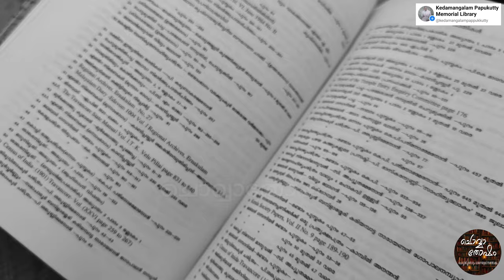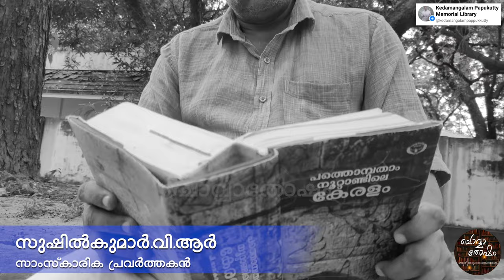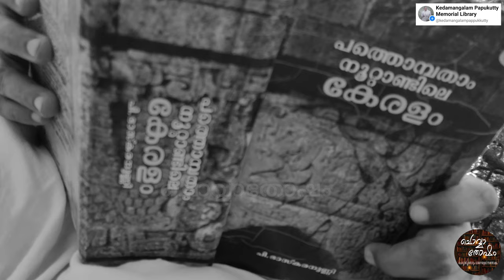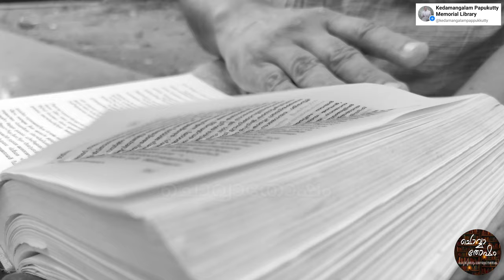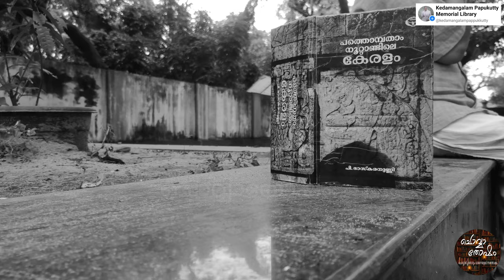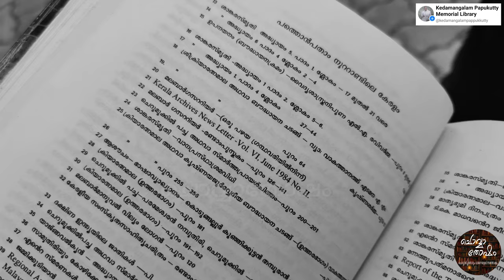പത്തൊമ്പതാംനൂറ്റാണ്ടിലെ കേരളം|പി.ഭാസ്കരനുണ്ണി|Kerala in 19th Century|P.Bhaskaranunni|SushilKumar|E68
കെടാമംഗലം പപ്പുക്കുട്ടി മെമ്മോറിയൽ ലൈബ്രറിയുടെ ഔദ്യോഗിക യൂട്യൂബ് ചാനൽ സബ്സ്ക്രൈബ് ചെയ്ത് "ചൊവ്വാതോഷം" എന്ന ആഴ്ചതോറുമുള്ള ഈ പുസ്തക യാത്രയിൽ നിങ്ങളുംസന്തോഷപൂർവ്വം പങ്കാളികളാകുക.❤️